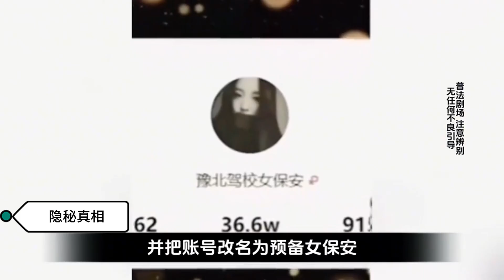隱密真相之謊言